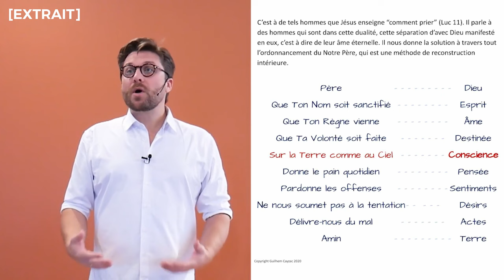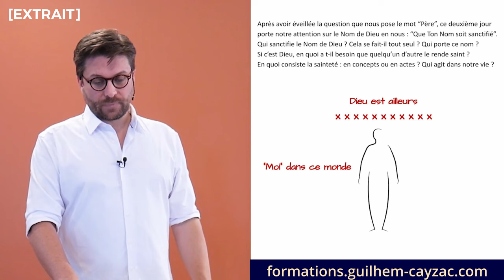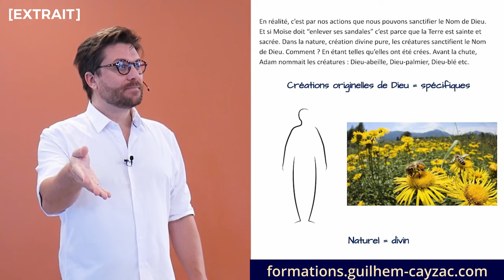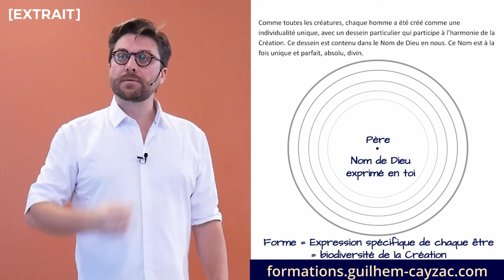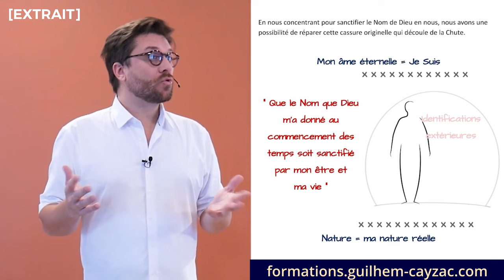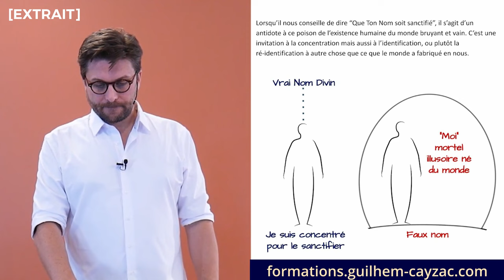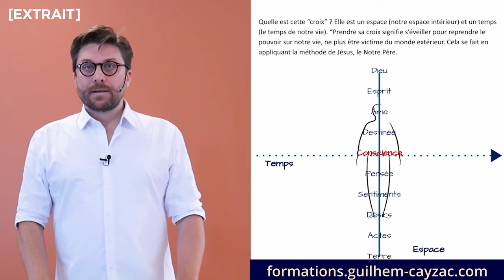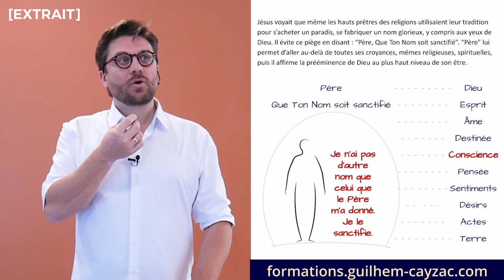La prière secrète de Jésus : comment prier comme Jésus l'Essénien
Pour en savoir plus sur notre formation "10 jours avec Jesus" :
Découvrez notre plateforme d'études exclusives, afin de vous initier à la sagesse essénienne appliquée à la vie quotidienne et de dévoiler certains mystères de la Vie.
Tous les cours sont enseignés par Guilhem Cayzac.

💻𝐅𝐎𝐑𝐌𝐀𝐓𝐈𝐎𝐍𝐒 :
▶️ Essayez gratuitement pendant 7 jours avec la formule Découverte et Étudiant :
🔗 Pour les détails :

🌿𝐒𝐄𝐉𝐎𝐔𝐑𝐒 𝐓𝐇𝐄𝐑𝐀𝐏𝐄𝐔𝐓𝐈𝐐𝐔𝐄𝐒 𝐄𝐒𝐒𝐄𝐍𝐈𝐄𝐍𝐒
Et si vous êtes prêt à aller plus loin dans la découverte de soi et de l'énergie universelle, nous vous invitons à découvrir nos séjours en Grèce cet été :

Venez vivre l'Expérience Thérapeutique Essénienne en juillet et août 2024 avec Guilhem Cayzac et son équipe d'Enseignants-Thérapeutes :
 🔗 Pour les détails de chaque séjour et pour plus d’informations sur les réservations :

Pour cette saison à venir, plongez dans trois expériences uniques que Guilhem et son équipe d'enseignants-thérapeutes ont soigneusement conçues.
𝐌𝐄𝐃𝐄𝐂𝐈𝐍𝐄 𝐒𝐀𝐂𝐑𝐄𝐄 - 𝐄𝐐𝐔𝐈𝐋𝐈𝐁𝐑𝐄 - 𝐓𝐑𝐀𝐍𝐒𝐅𝐎𝐑𝐌𝐀𝐓𝐈𝐎𝐍
Chaque séjour a sa propre teinte, une atmosphère qui lui est propre, une ambiance particulière.
Le Jardin de l’Olivier est un cadre, une terre qui est consacrée pour que le chercheur puisse se poser, respirer et recevoir l’aide nécessaire pour s’épanouir.

Plus d'informations sur l'été 2014 :
𝐌𝐄𝐃𝐄𝐂𝐈𝐍𝐄 𝐒𝐀𝐂𝐑𝐄𝐄 - 𝐕𝐈𝐕𝐑𝐄 𝐄𝐓 𝐏𝐑𝐀𝐓𝐈𝐐𝐔𝐄𝐑 𝐋𝐀 𝐌𝐄𝐃𝐄𝐂𝐈𝐍𝐄 𝐒𝐀𝐂𝐑𝐄𝐄
📆du 1er au 13 juillet 2024
Une plongée immersive au coeur du
grand pilier des enseignements de Guilhem Cayzac : la Médecine Sacrée:
𝐄𝐐𝐔𝐈𝐋𝐈𝐁𝐑𝐄 𝐅𝐎𝐑𝐂𝐄 & 𝐆𝐔𝐄𝐑𝐈𝐒𝐎𝐍 𝐏𝐀𝐑 𝐋𝐄𝐒 𝟒 𝐄𝐋𝐄𝐌𝐄𝐍𝐓𝐒
📆 du 15 juillet au 10 Aout 2024
Ces 4 semaines sont dédiées à un grand processus de la Vie, que nous devons apprendre à ressentir, goûter et expérimenter si nous voulons guérir toutes les dimensions de notre être.
𝐓𝐑𝐀𝐍𝐒𝐅𝐎𝐑𝐌𝐀𝐓𝐈𝐎𝐍 𝐒𝐄𝐉𝐎𝐔𝐑 𝐓𝐇𝐄𝐑𝐀𝐏𝐄𝐔𝐓𝐈𝐐𝐔𝐄 𝐃𝐄 𝟐𝟏 𝐉𝐎𝐔𝐑𝐒
Immergez-vous dans le calme et la sérénité pour 3 semaines consécutives d'enseignements, d'ateliers, de soins et de rituels, avec une cuisine adaptée,
afin d'initier en soi une profonde transformation.

📍 Les Jardins de l’Olivier, Petalidi, Grèce

Pour s’éveiller, il faut un cadre, un corps, une structure qui est en accord et en co-création avec les grandes Lois Universelles du Vivant. L’individualité de tous les êtres peut alors s’épanouir librement et se poser sur une intelligence supérieure qui honore la Vie.

C’est ce qu’essaient de faire les Esséniens, et c’est pourquoi, de tout temps,
on les a appelés les « thérapeutes ».

A bientôt !
Lumineuses Pensées,
Guilhem Cayzac.

📆 Les prochains événements :
𝐒𝐄𝐌𝐈𝐍𝐀𝐈𝐑𝐄 :
▶️ Lumière de Marie-Madeleine ,le Réveil de la Mère Universelle en France
🔗 Pour plus d'informations et pour réserver votre place, visitez :